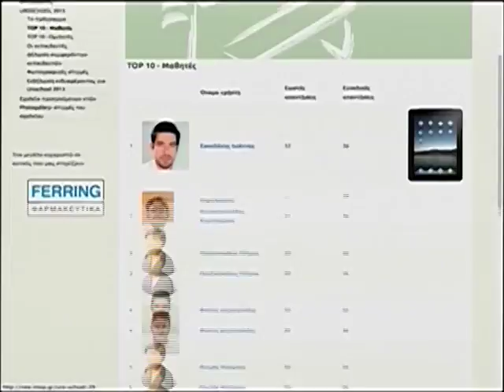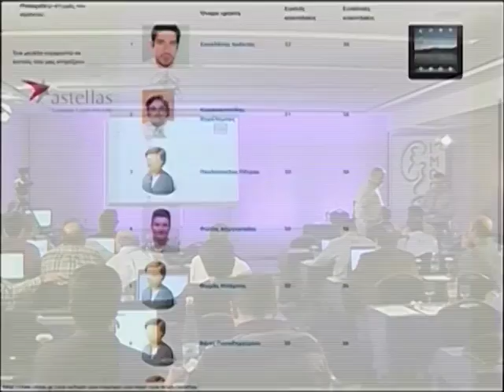Day 2 Part 11 proseleysi 1